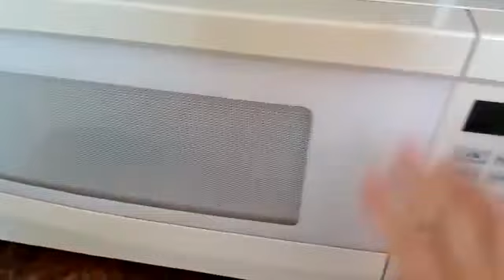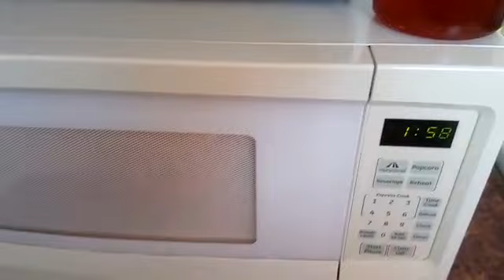Chilaquiles rojos en el microondas